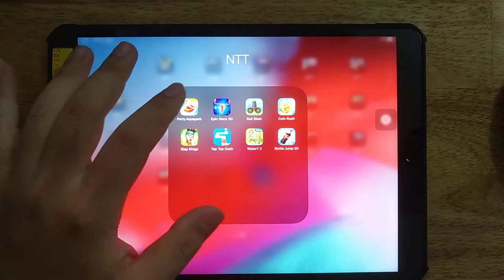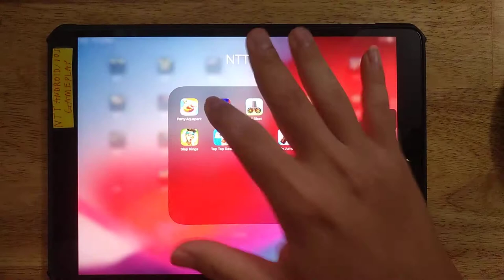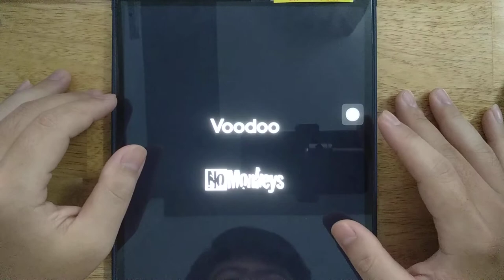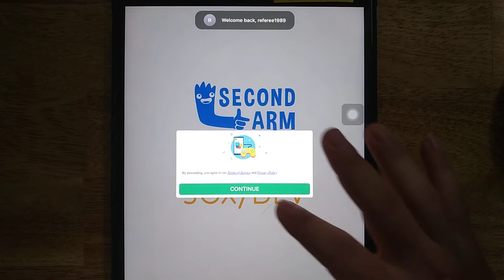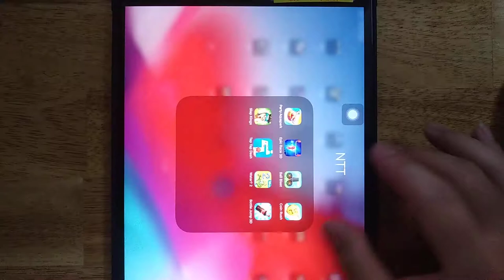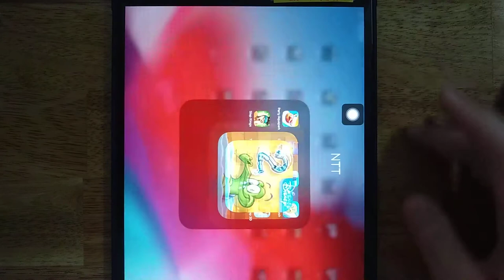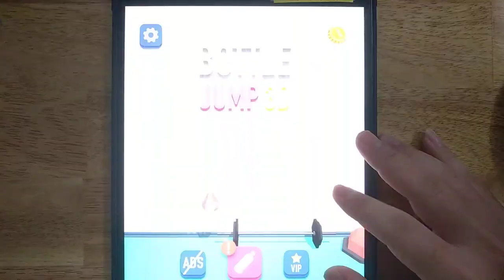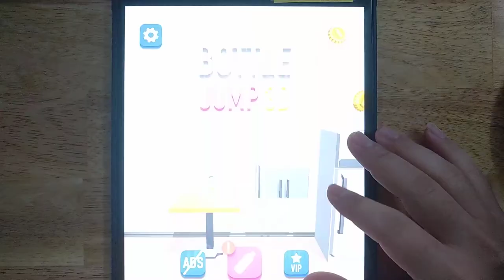Party Aquapark, Epic Race 3D, Ball Blast, Coin Rush, Slap Kings, Tap Tap Dash, Water 2, Bottle Jump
Party Aquapark, Epic Race 3D, Ball Blast, Coin Rush, Slap Kings, Tap Tap Dash, Water 2, Bottle Jump 3D

Android GamePlay
iOS GamePlay
iPad GamePlay
GamePlay Walkthrough